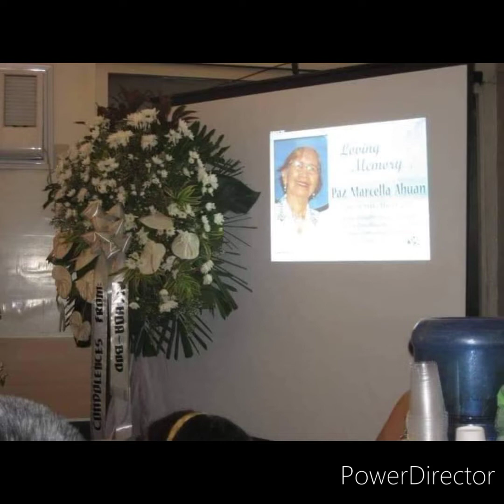Lola Paz 6th death anniv